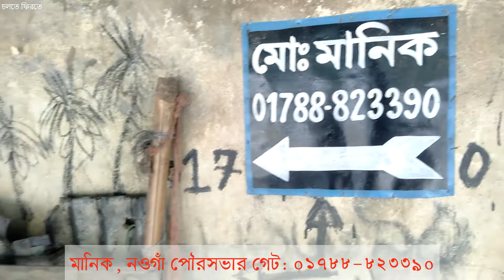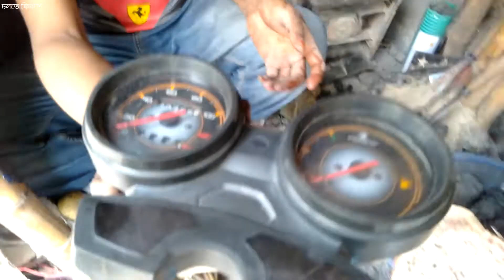প্লাস্টিক সার্জারি কি দেখুন। What is Plastic Surgery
যে কোন দূর্ঘটনায় আপনার পছন্দের বাইক বা গাড়িটির প্লাস্টিকের অংশ ক্ষতিগ্রস্থ হতে পারে। বাজারে ওই প্লাস্টিকের অংশটির দাম বেশি। স্বল্পের মধ্যে রিপেয়ারিং বা প্লাস্টিক সার্জারি করা যেতে পারে কাজ চালানো জন্য..
ভিডিওটি দেখলে আপনারা বুঝতে পারবেন..
What is Plastic Surgery